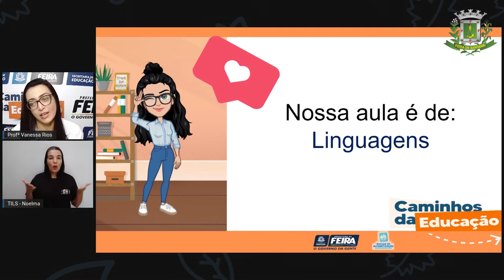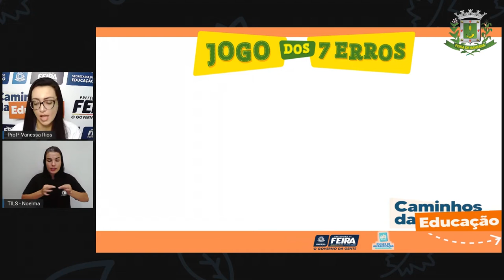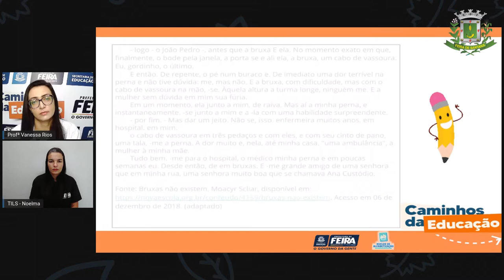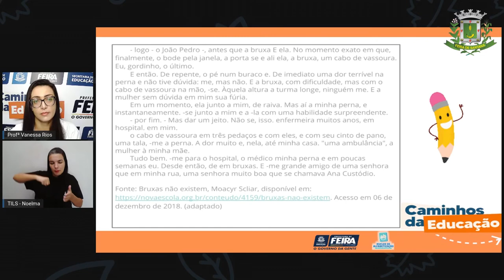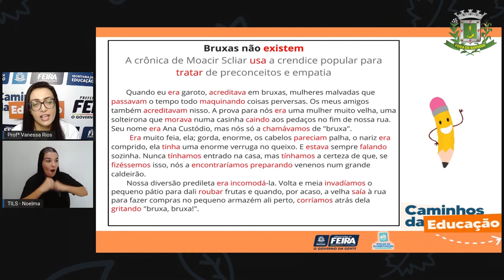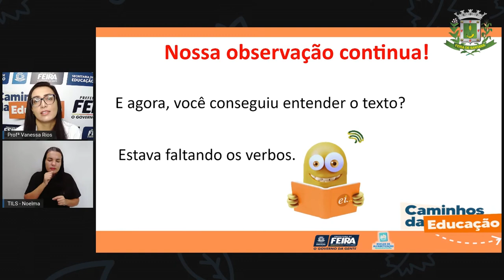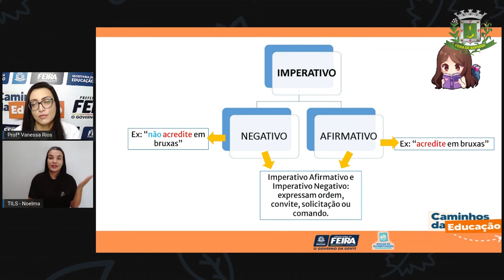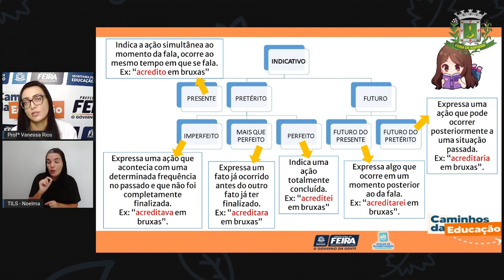5ºANO AULA 119 Linguagem Tempos verbais Profª VANESSA